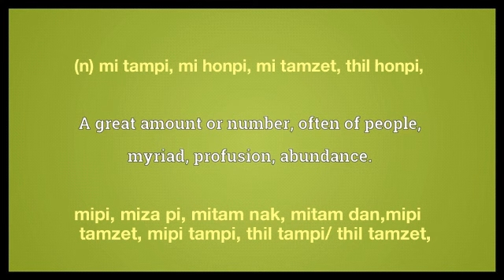multitude meaning in English Ngawn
multitude = (n) mi tampi, mi honpi, mi tamzet, thil honpi,mipi, miza pi, mitam nak, mitam dan, mipi tamzet, mipi tampi, thil tampi/ thil tamzet,